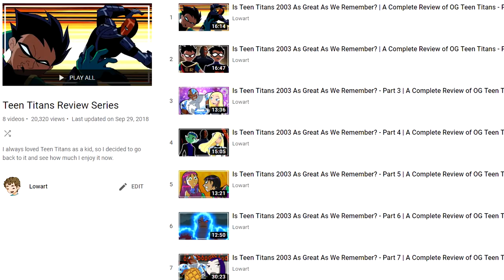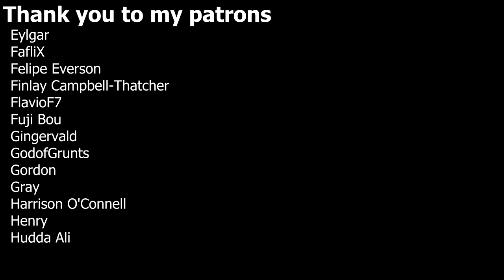Is Teen Titans: Trouble in Tokyo as Great as We Remember? | A Review of the Teen Titans Movie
Teen Titans Trouble in Tokyo is a teen titans movie that I've wanted to review for some time now, but that I never got around to. So, well, here it is! I guess this is the end of my Is Teen Titans as Great as We Remember series. Or maybe not. I mean, I want to still talk about Teen Titans more. Welp, I'm getting off track. I hope you enjoy the video :)

All music used is from the Teen Titans: Trouble in Tokyo soundtrack.